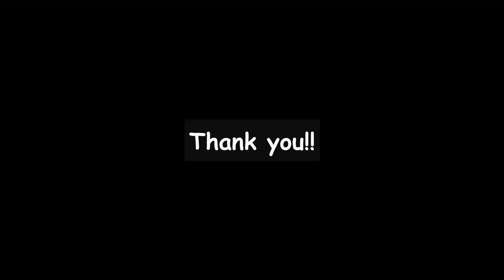A2Z Construction - Slab work and electrical pipe laying - Time Travel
Part 8 - A2Z Construction Details is all about constructing a house in 30*40 site with all the details, day by day progress videos. So that it helps to understand how exactly a beautiful house is constructed.
Its construction of my sweet home.